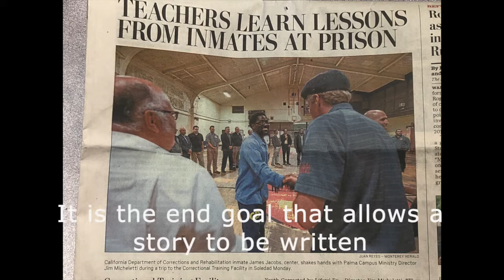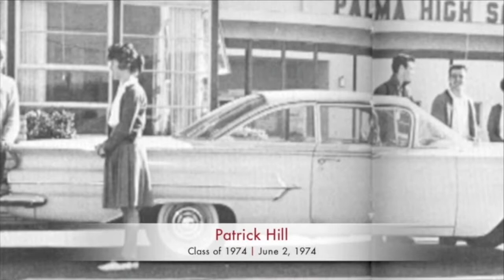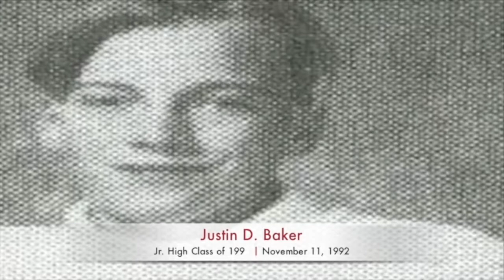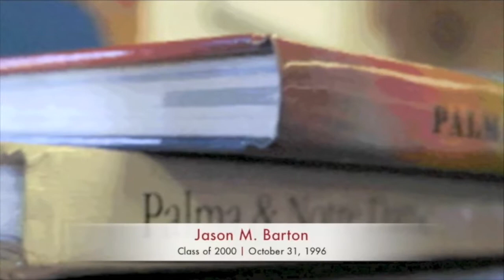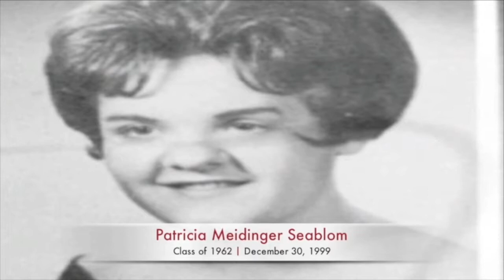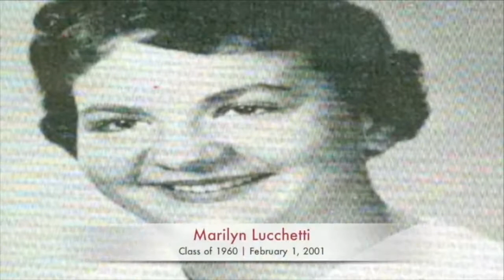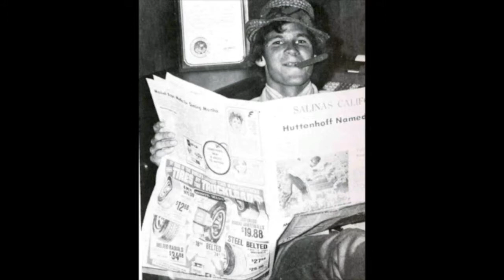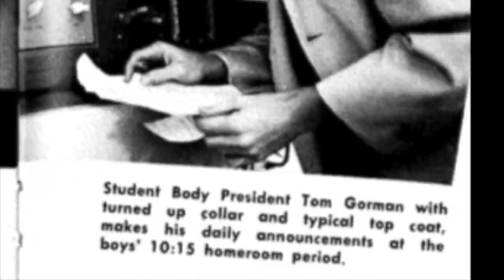All Souls' Day 2019 - Copyright claim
We remember the Alumni and students who have died. Chieftains forever.